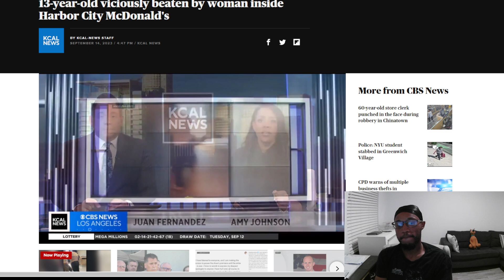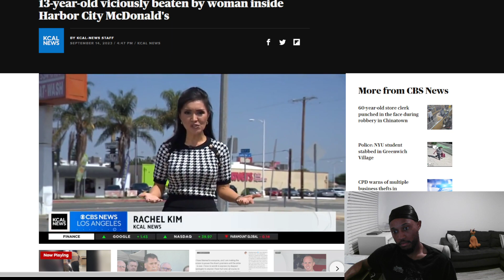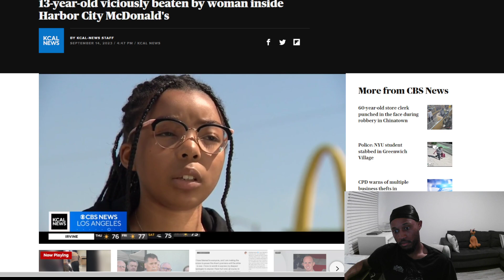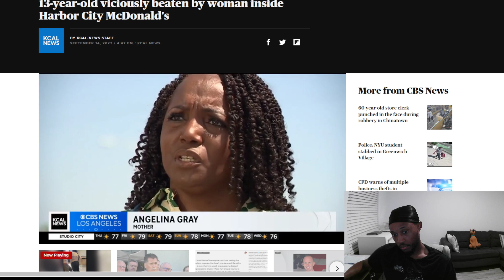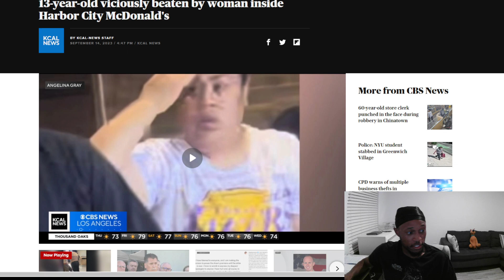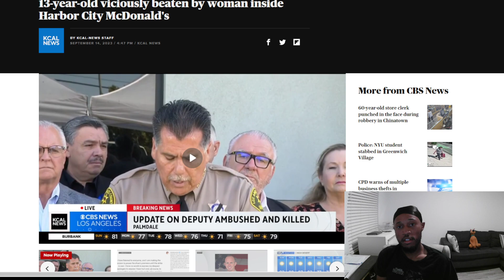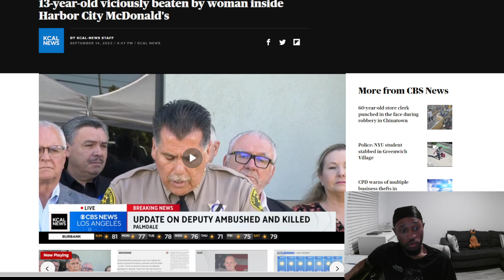13 year old (Kassidy Jones) beaten by woman inside Mcdonald's!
A grown woman decided to beat up a 13 year old for no reason!